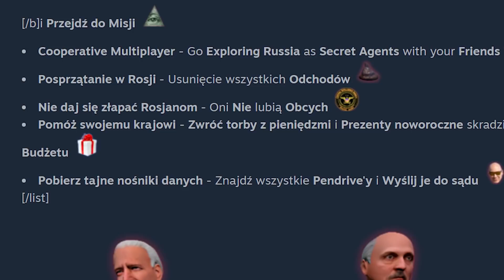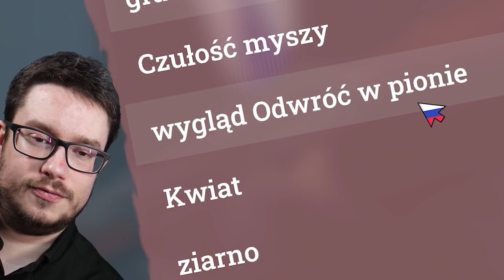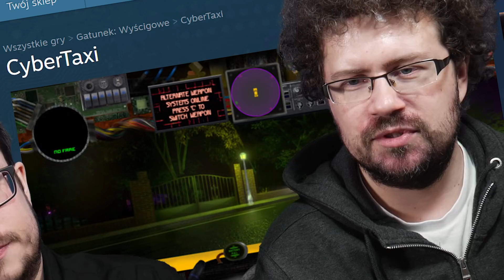Najgorszy symulator Rosji w Grach z Kosza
Gry z Kosza wracają z nowym materiałem, ale nie cieszcie się za bardzo. Na pierwszy rzut w 2021 roku bierzemy bowiem najgorszy symulator rosyjskiego ducha: grę Russiaphobia.

Muzyka w intro: "Me and My Team" Third Dimension (Artlist)